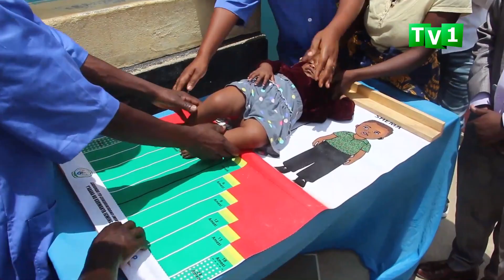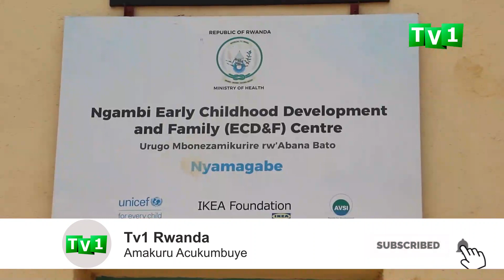Ibyiciro by’ubudehe mu gutanga imfashanyo mu bituma hari abagwingira.